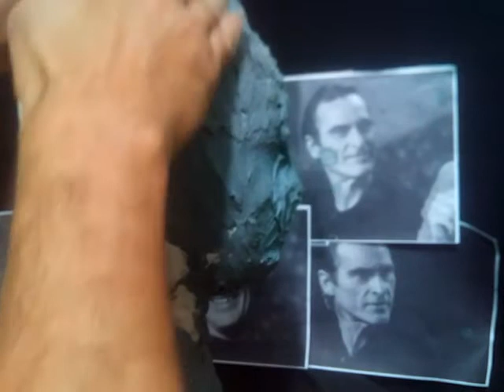Modelando Joker de Joaquin Phoenix, esculpiendo escala casi 1:1-parte 3